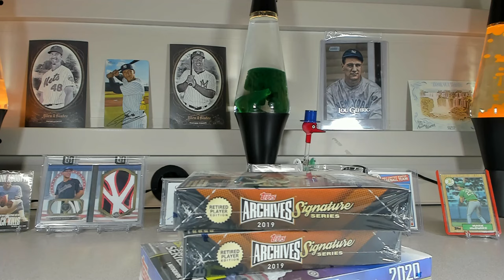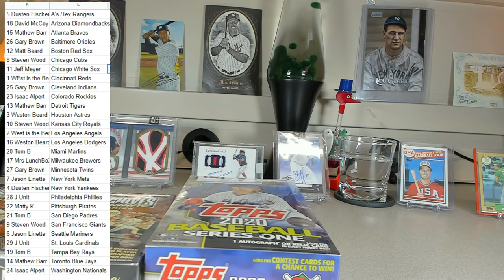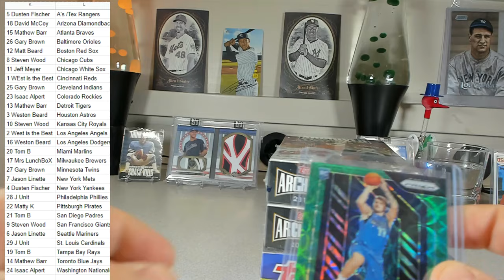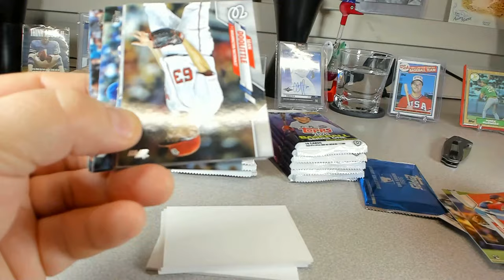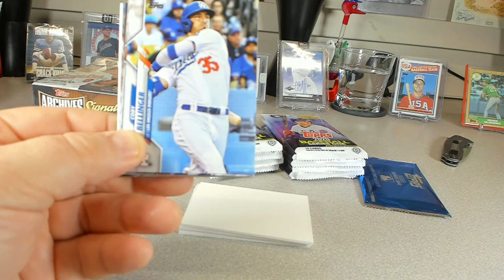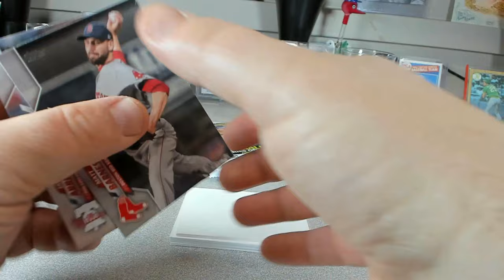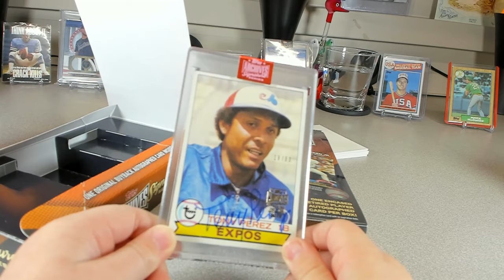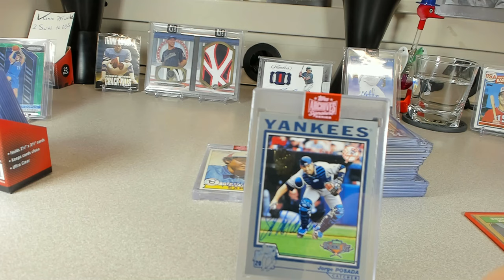Just Cuz 20 Break Let's get sum FYYRE!! 2-20-20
Welcome to the LunchBoX Family!

Our goal is to provide quality group breaks during the lunch hour.

Please visit our sales on E-bay to join our public breaks.

We now have a new store open, Please visit for other breaks that are not on E-bay: